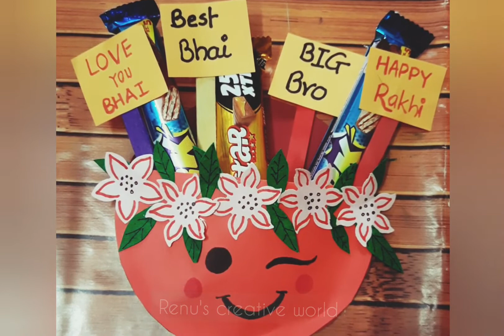Cute and super easy Rakhi Gift Ideas / Rakhi special DIY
Hello everyone,
In this video I am sharing cute and super easy Rakhi special DIY.
much love,
Renu (rkdoodler)